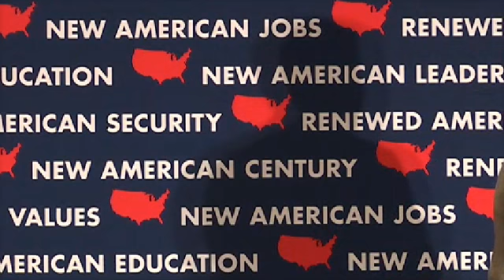Marco Speaks To Voters In Coralville, IA | Marco Rubio for President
On the trail in Iowa, Marco describes his vision for America in the twenty-first century.

ABOUT MARCO RUBIO
For Marco Rubio, America is not just the country where he was born -- it is the place that changed his family’s history. His parents came to America from Cuba in 1956 to pursue a better life. His father became a bartender, and his mother became a cashier, a maid and a Kmart stock clerk. Growing up in Las Vegas and Miami, Marco watched how his parents worked hard and sacrificed to give their children a life better than their own. They never made it big, but they were successful. They achieved the American Dream. And that is why he is running for president. For too many people, the American Dream feels impossible. Opportunity and success seems far away. But Marco has worked tirelessly to restore the hope and promise that the American Dream is real and that every American can achieve their own unique version of that dream. As U.S. Senator, Marco has led a bold offensive to institute innovative, conservative ideas to address the fundamental issues our country is facing and to restore hope in the American Dream. His ideas are firmly rooted in this simple truth – the American economy has changed significantly in recent decades and our policies must change with it. He has proposed conservative reforms to our nation’s anti-poverty laws, tax code, regulatory policies, higher education system, vital senior safety net programs and national defense. For Marco, this country has provided him so much -- the chance to graduate from the University of Florida and then the University of Miami’s law school. The chance to marry his wife Jeanette in 1998, with whom he is raising four children: Amanda, Daniella, Anthony and Dominick. And the chance for both of them to give back through public service as a West Miami city commissioner; a Florida state legislator that rose to become majority whip, majority leader and speaker of the house; and since 2011, as a U.S. Senator. For all the opportunities this country has provided Marco and his family, including all that Jeanette has accomplished through her charitable work, he is indebted to this great country. He believes that he owes America for the opportunities that this country has given him and his family. He believes the American Dream is still possible for all Americans. But make no mistake: it will require new leadership and a bold conservative reform agenda built for the 21st century. Join Marco today to reclaim the American Dream and make sure this century becomes a New American Century.

ABOUT THE MARCO RUBIO FOR PRESIDENT YOUTUBE CHANNEL
Welcome to the official Marco Rubio for President YouTube channel. This is THE hub for videos related to Marco’s presidential run, where you’ll find media clips, debate highlights, information on issues, snippets from the campaign trail, and more. Here, you can watch Marco’s TV interviews, learn about his platform and where he stands on issues, and how he plans to bring us into a new American Century. Watch speeches and event highlights, like Marco’s official campaign launch speech in Miami. Stay up to date with all the new Marco Rubio ads and the videos going viral online. Watch him answer the top google searches about himself, and yes, watch Marco drink water. Follow Marco on the campaign trail as he travels in Iowa, New Hampshire, South Carolina, Nevada and many more states. Hear Marco talk about his Christian faith and belief in God. Get inspired by Marco’s ideas, and learn how to sign up to volunteer or donate to the campaign. Learn about Marco’s background, the story of his father working as a bartender to provide for his family, and how his story is the essence of the American Dream. Marco Rubio is running for president because he wants the American Dream to be possible for more people than ever before.

Yesterday is over and we’re never going back. Join Marco Rubio to reclaim the American Dream and make sure this century becomes a New American Century.